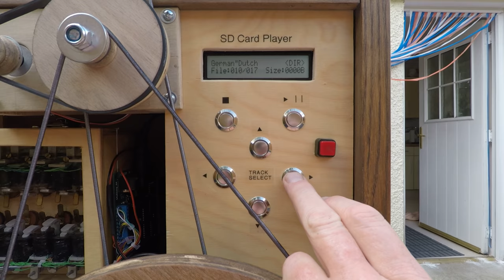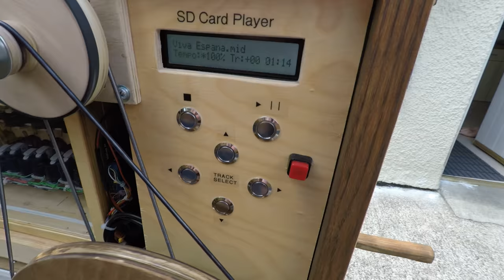Street Organ Gets "Autopilot"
My 20 Note Street Organ has now got a motor drive unit so it can play on its own.
The "Wooden and Glues Band" is still driven by a band and pulley connected to the hand crank wheel so will continue to work when the motor drive is disconnected. This is done by simply slipping the drive band off the rim of the crank wheel and the organ resets back to a hand cranked instrument.
All the pulleys, including the large crank wheel are hand made without using a lathe, all the other components used, apart from the motor and speed controller are leftovers or standard items that can be picked up anywhere.